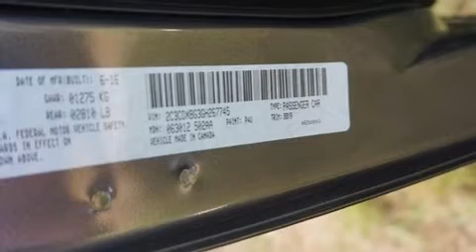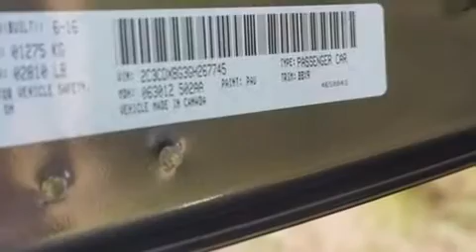2016 Dodge Charger SE in Morrow, GA 30260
Landmark Dodge Chrysler Jeep RAM
6850 Mount Zion Blvd
in Morrow, GA 30260

Discerning drivers will appreciate the 2016 Dodge Charger. This 4 door, 5 passenger sedan offers the latest in technological innovation and style. It features an automatic transmission, rear-wheel drive, and a refined 6 cylinder engine. It's equipped with tons of terrific amenities, but it won't break your budget. Such as remote keyless entry, front and rear reading lights, 1-touch window functionality, a tachometer, variably intermittent wipers, a trip computer, cruise control, and a split folding rear seat. Audio features include an AM/FM radio, steering wheel mounted audio controls, and 6 speakers, enhancing the audio experience throughout the interior. Passenger security is always assured thanks to various safety features, such as: dual front impact airbags, head curtain airbags, traction control, brake assist, anti-whiplash front head restraints, ignition disabling, and 4 wheel disc brakes with ABS. This car was designed with safety in mind, allowing you to drive with even greater assurance. We pride ourselves in the quality that we offer on all of our vehicles. Please don't hesitate to give us a call.